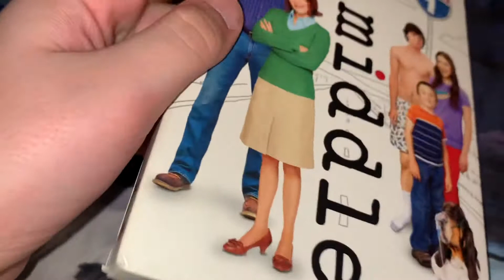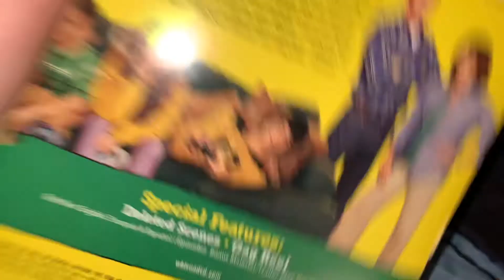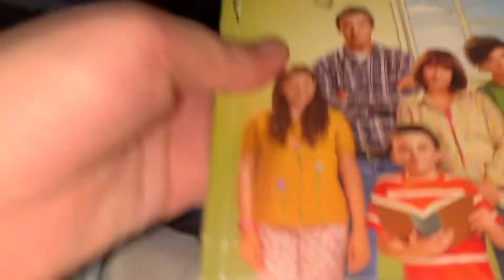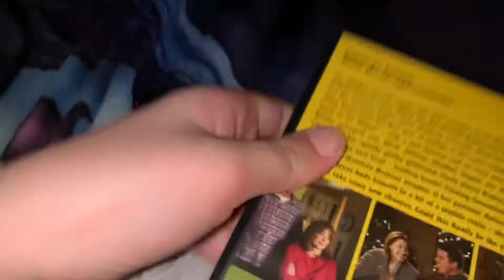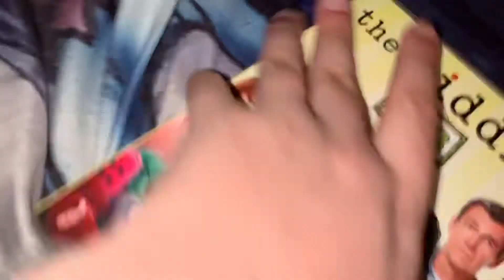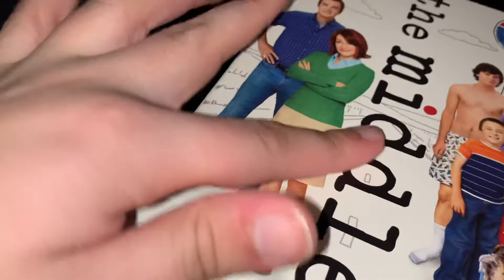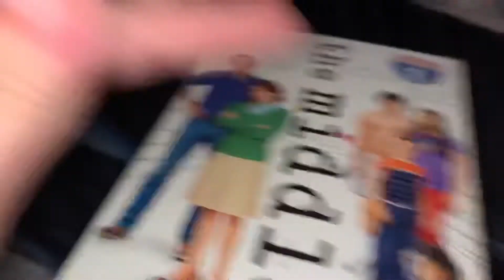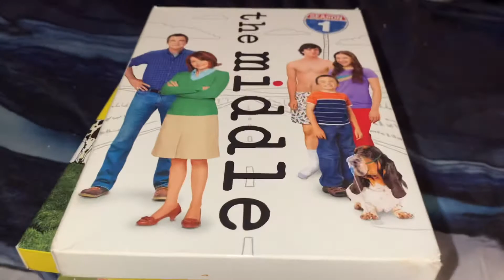My Middle Collection on Dvd (For 2021)